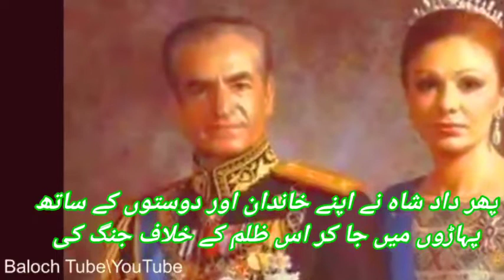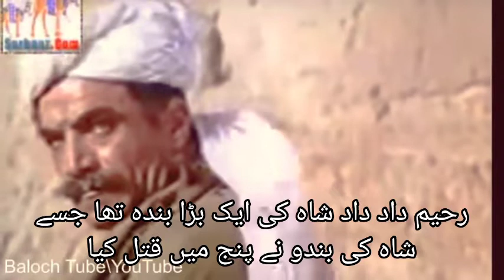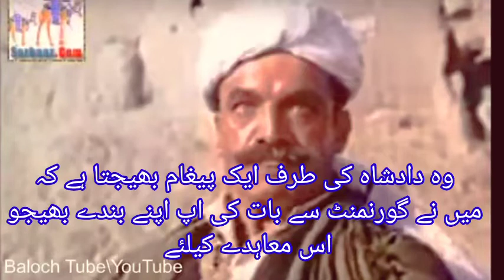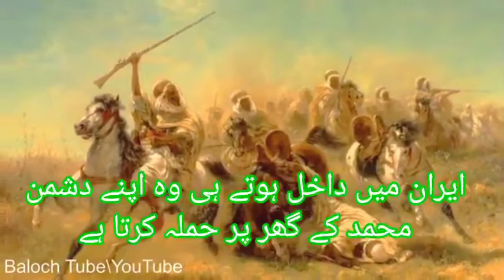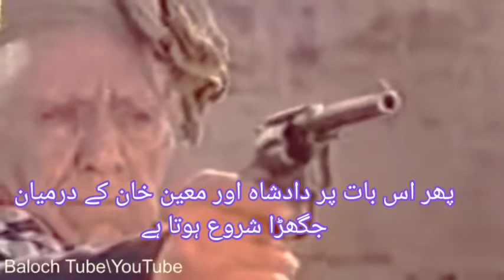Mir Dad shah Baloch || History Of Dad shah Baloch || ڈاڈ شاہ بلوچ